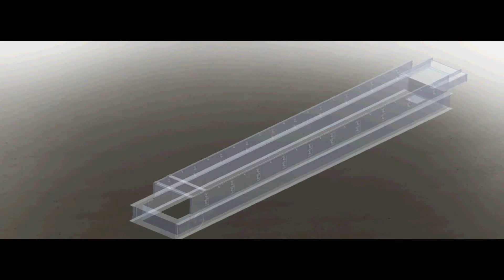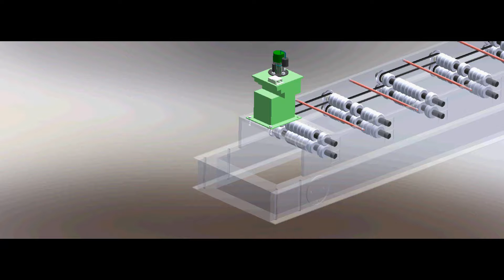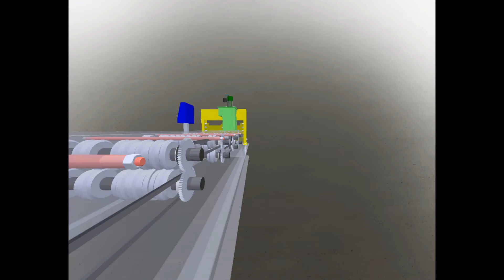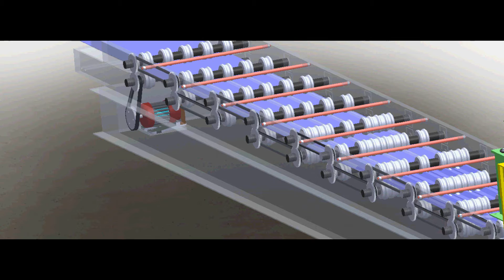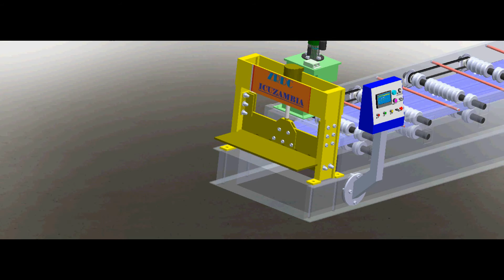ICUZAMBIA.Roofing Roll Forming Machine Presantation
Dr. Oliver Silumbe. Gift Banda, Kenny Zulu Bwalya & Silumesi Fredrick